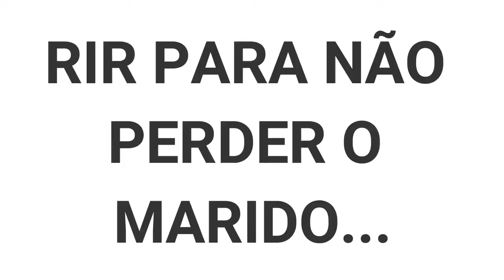6 MARCAS FRANCESAS QUE VOCÊ PRONUNCIA ERRADO | FRANCÊS COM A DAY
6 MARCAS FRANCESAS QUE VOCÊ PRONUNCIA ERRADO | FRANCÊS COM A DAY

1) Adicionar o número: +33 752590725 (França) na agenda do seu celular com o nome Day Dassi;
2) Enviar mensagem "eu quero" para o número que você acabou de adicionar;
3) Esperar EU te responder!!